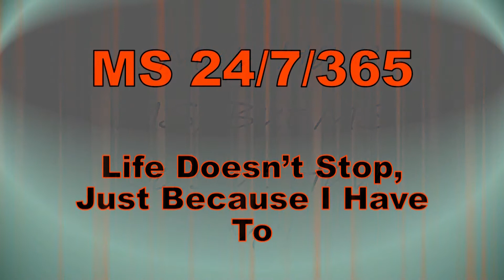October Update And What Works? For Me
There wasn't a lot of ways to research MS in 1996 when I got my diagnosis, no Google. I got to Ask Jeeves and go to the library. Times have sure changed. Is it for the better?

Want to learn more about Multiple Sclerosis, National Multiple Sclerosis Society is my go